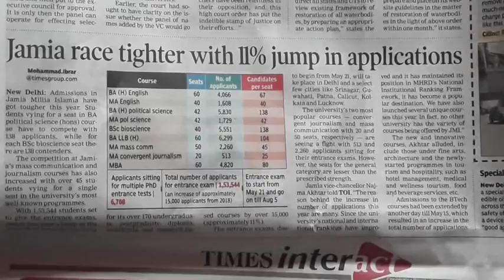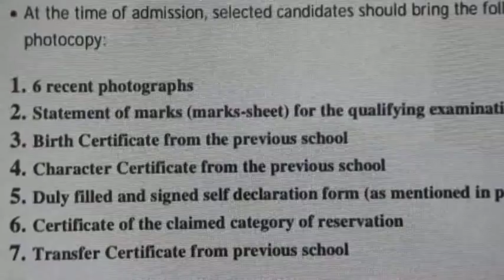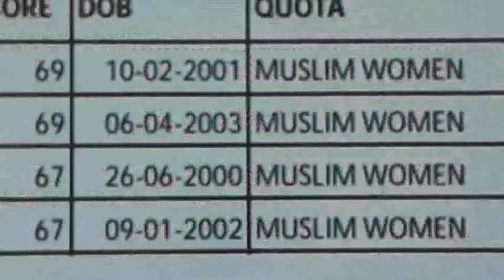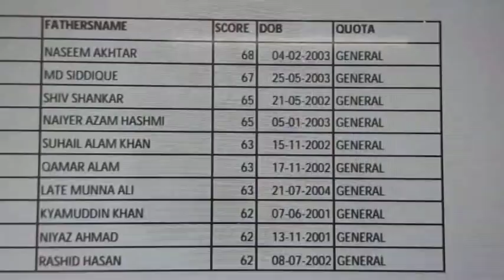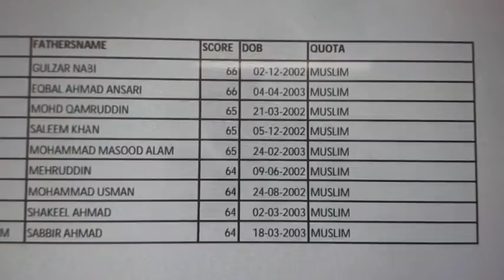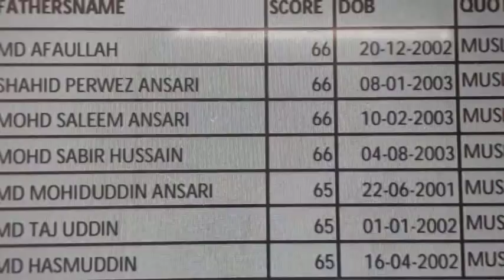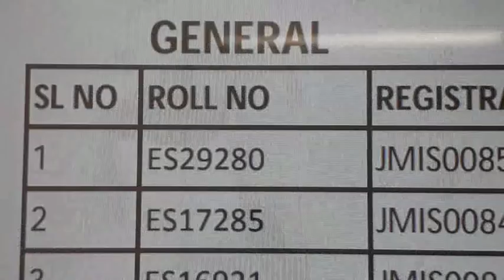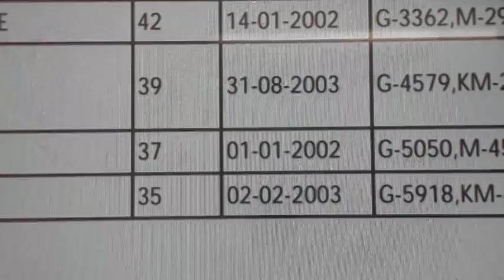CUT OFF & PAPER ANALYSIS 11th SCIENCE 2019 JAMIA SCHOOLS ALL Categories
HI,in this video we have analyzed question paper of JAMIA Class 11thScience 2019  Entrance question paper and cutoff in different categories since cut off varies in every category, so we have discussed cutoff marks in each category and for both normal as well as   self finance seats.so this video alone can help and answer all your quesries for ever